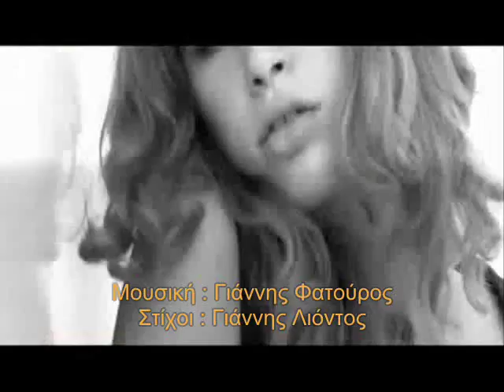M agapas s agapo Stefanos Dimosthenous (official club mix by Yannis Fatouros)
Magapas sagapo, Stefanos Dimosthenous, Heaven music, mousiki: Giannis Fatouros, stixoi: Giannis Liontos. Direction: Dimitris Sylvestros, Make up: Morfee, styling: Meti Tsoukatou, Dir.of Fotografy: Dimitris Dimopoulos, Production Assistant: Mixalis Mpousounis.

You love me, I love you.

You 're the one that I was dreaming of
You 're the one that I was looking for.
Everything around me is a celebration
I found a meaning in everything
I'm living a dream with you...

CHORUS
What's more beautiful than that in this world?
And this makes me stronger

I was alone with no dreams
I was looking for a little joy
I was about to go mad.
Everything is now clear
I'm making a new start beside you
Now I have a reason to live...

CHORUS